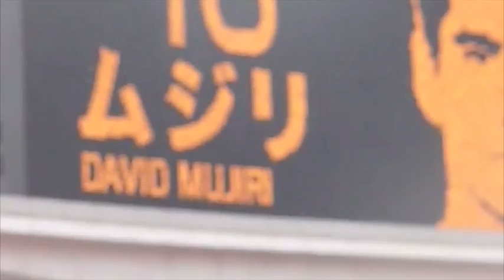DAVID MUJIRI | Sanfrecce Hiroshima | Goals, Skills & Passes | 2011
დავით მუჯირი
ダビド・ムジリ
Давид Муджири